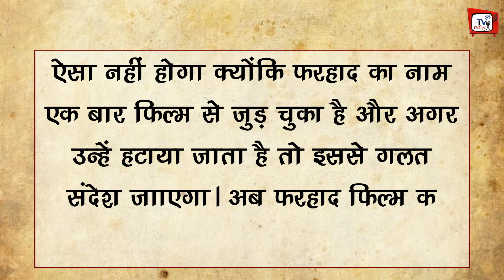BIG NEWS : Salman Khan Not Directing Kabhi Eid Kabhi Diwali | Watch Video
Salman Khan Not DIRECT Kabhi Eid Kabhi Diwali After Being A Producer | Salman Khan Not Directing Kabhi Eid Kabhi Diwali | Bollywood Latest News And Updates

EDITOR :-- POP